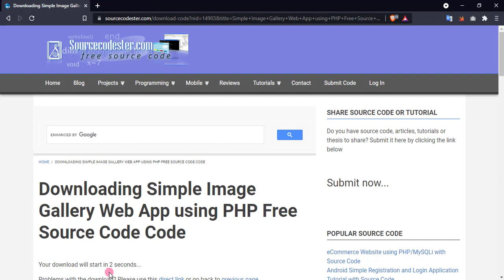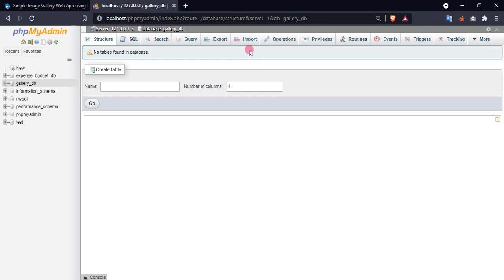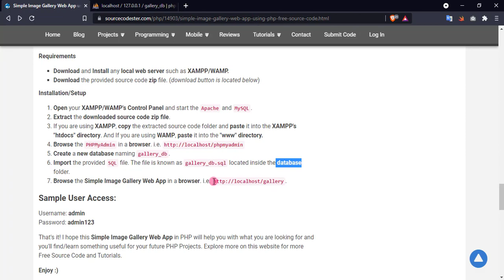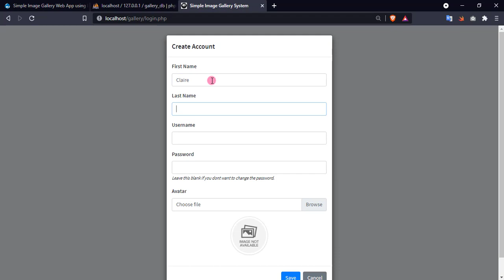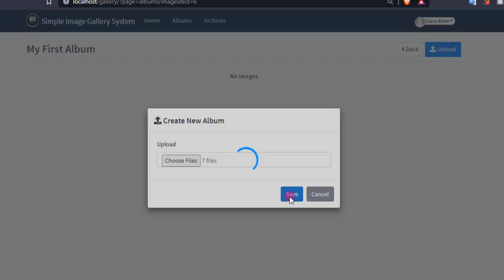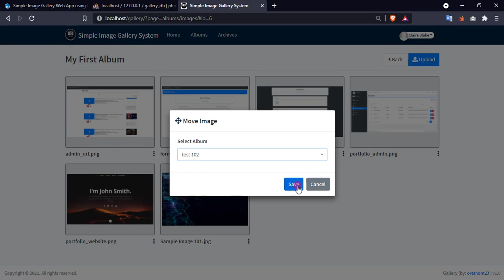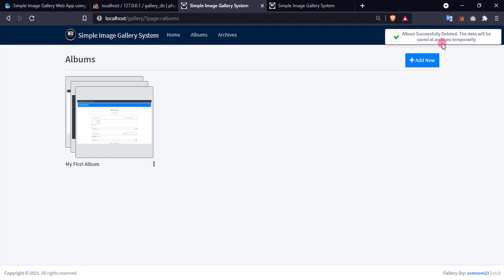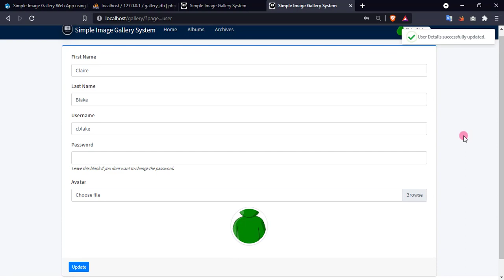Simple Image Gallery Web App Demo